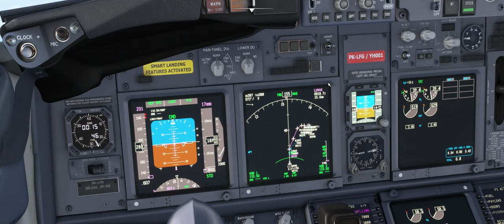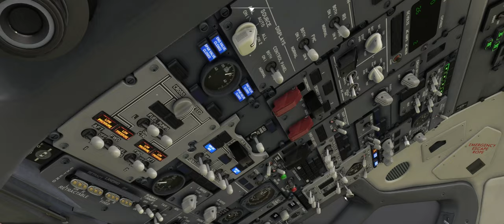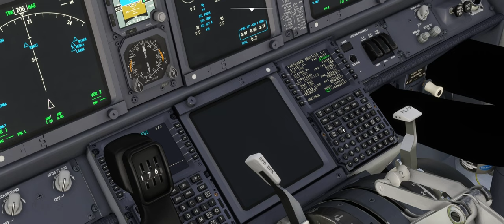MSFS 2020 - LION AIR DREAMLINER LIVERY BOEING 737 900ER LANDING IN SOEKARNO HATTA INTI. AIRPORT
Tetap support Channel ini Guys!

PMDG Boeing 737-900ER
Project Max Sam Ratulangi International Airport
Microsoft Flight Simulator 2020 ( MSFS 2020 )

00:00 Intro
00:15 Descending
03:43 Landing
06:03 Taxi
08:04 Deboarding